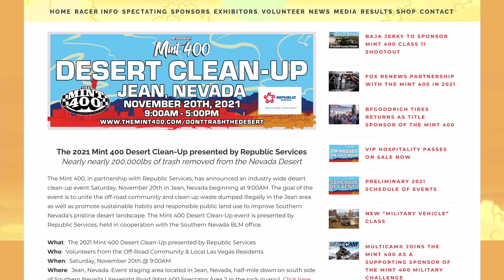2021 Mint 400 Desert Clean-Up presented by Republic Services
The goal of the event is to unite the off-road community and clean up waste dumped illegally in the Jean area as well as promote sustainable habits and responsible public land use to improve Southern Nevada’s pristine desert landscape.  We are asking participants to pre-register to account for supplies

The Mint 400 Desert Clean Up presented by Republic Services has removed nearly 100 tons (200,000lbs!) from the Nevada Desert since it’s first event in 2017. More details on how to get involved at the link above.